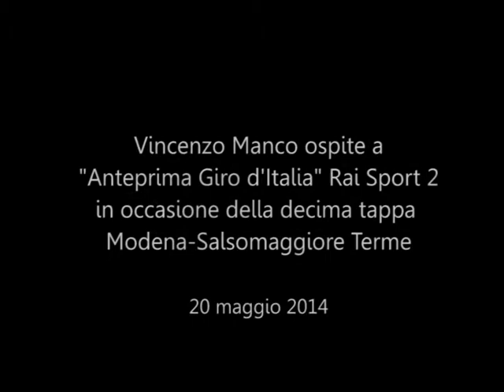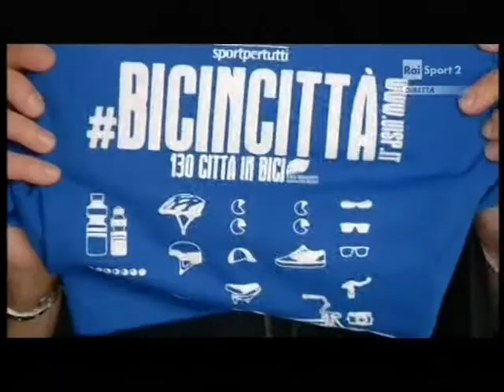l'Uisp al Giro d'Italia, decima tappa.Modena-Salsomaggiore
Vincenzo Manco presidente nazionale Uisp ospite al Giro d'Italia per parlare dell'importanza dell'utilizzo delle due ruote, di salute e sicurezza, in concomitanza di Bincicittà che si tiene in tutta Italia.